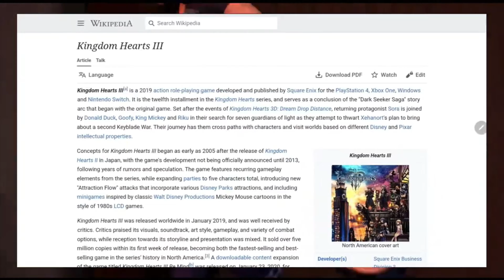"Unlocking the Future: The Anticipation and Promise of Kingdom Hearts 4"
What's up YouTube ShoSaga Now That i Hit a Thousand Subs i Want to Start Enhancing My Content I want to Start Making Videos that are of Higher Quality so I want to think anyone who Subbed to Me i Apreciate all the Comments so My Next Goal is to hit 10k so alot of Hard Work is Ahead Thanks amd Enjoy The Videos

Youtube:My Tip Feature is Now Active

Links

"Join us as we delve into the world of Kingdom Hearts 4, exploring the anticipation and excitement surrounding the next chapter in this beloved gaming franchise. From the evolution of the series to the promise of innovation, we discuss what fans can expect from this highly anticipated installment. Don't miss out on the latest news, speculation, and analysis as we countdown to the release of Kingdom Hearts 4!"